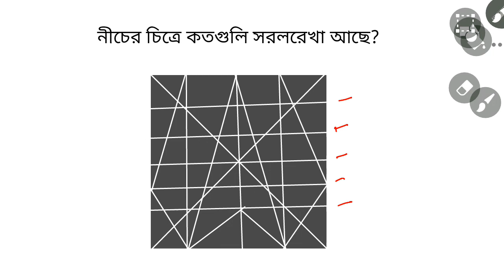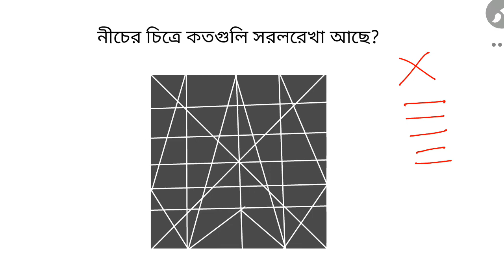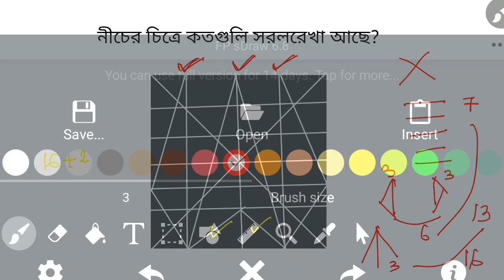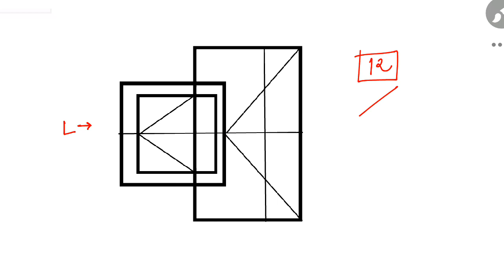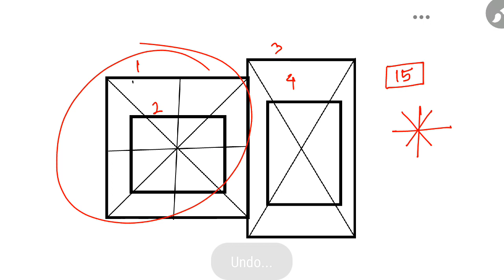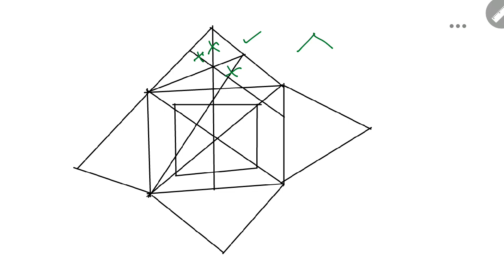Railway Reasoning | Stright Lines Counting